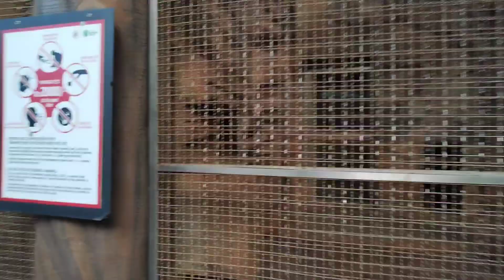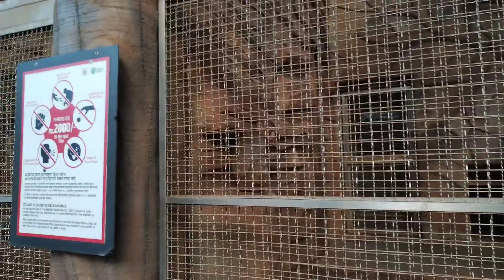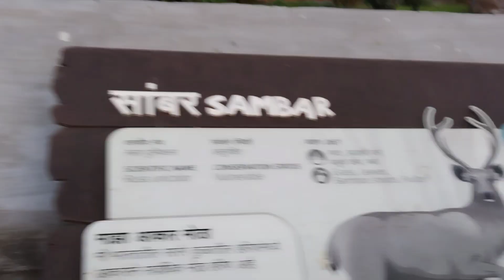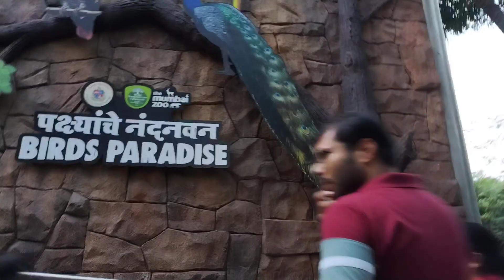BYCULLA | Zoo mumbai Rani Baug |Tiger🐯 Attack 🫢Oldest Zoo of india | weekend per family ke sath gye👪